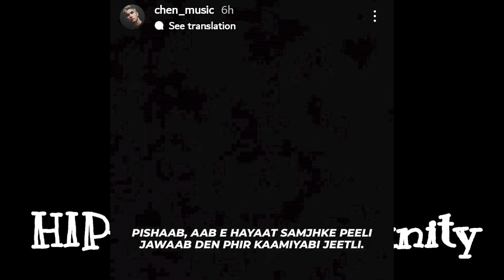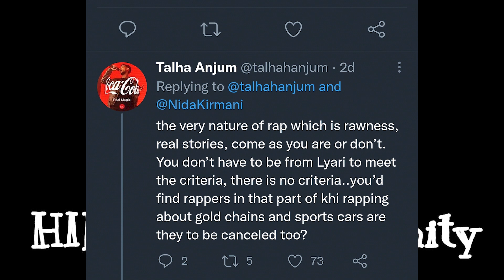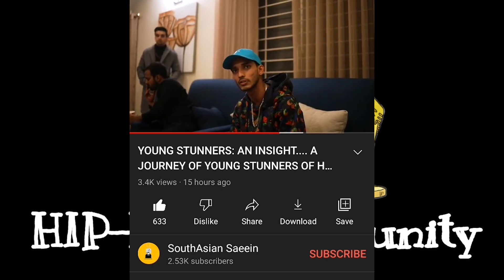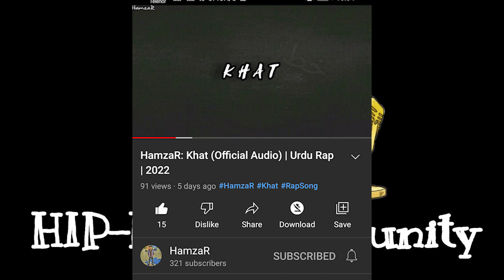CHEN K Collabing for Talhah Yunus | Talha Anjum about Upcoming Album | Fadi Collab Alert!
__-__-__-__Updates__-__-__-__-_-_

InTro 00:00
00:03 Chen K Collab For Talhah Yunus
00:35 Fadi X?
01:02 Nida Kirmani Reply To Talha Anjum
01:54 Young Stunners Album Soon
Talha Anjum About John Elia.
03:11 Hashim Nawaz X Farasat Anees
03:24 New Songs Updates
03:40 Subscribe My Channel

                         BusKaro

Bubyeee!,